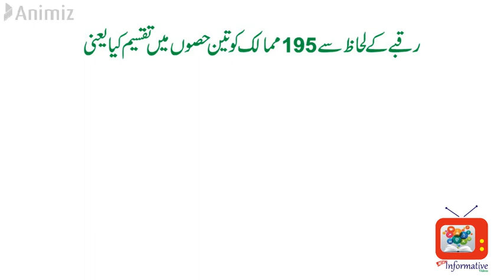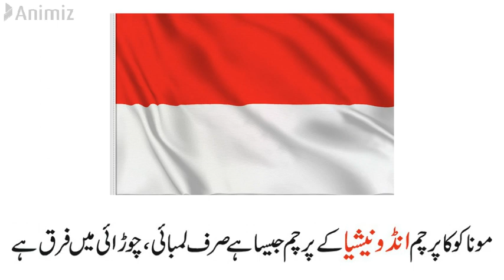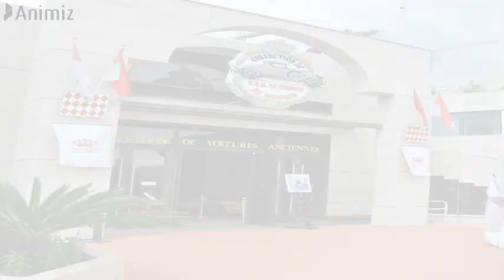Monaco 2nd Smallest Country of World